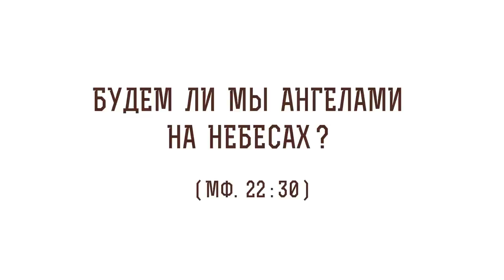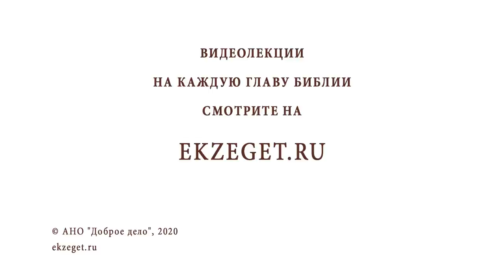Будем ли мы ангелами на небесах (Мф. 22:30)? Протоиерей Олег Стеняев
В сегодняшнем видео с протоиереем Олегом Стеняевым разбираем очередное трудное место Священного Писания и отвечаем на вопрос: "Будем ли мы ангелами на небесах?".

🔸Подобие ангела.
🔸Слова Блаженного Иеронима.
🔸Люди в Царствии Небесном.
🔸Равенство в раю.
🔸Чистота тела и души на небе.